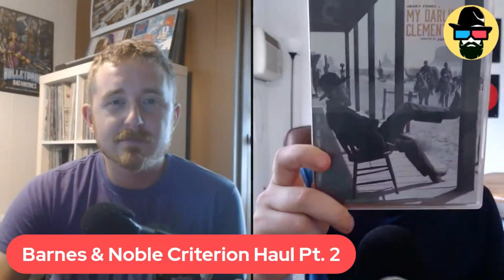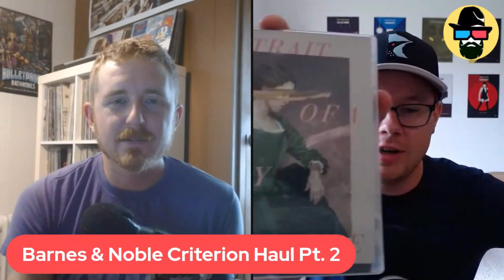CRITERION HAUL PART 2 | Barnes & Noble 50% off Sale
We can't stop buying Criterion Blu Rays! More specifically, Nate couldn't stop buying them, so we're presenting a PART TWO for our Criterion Hauls from Barnes & Noble. Tune in to see what we grabbed!